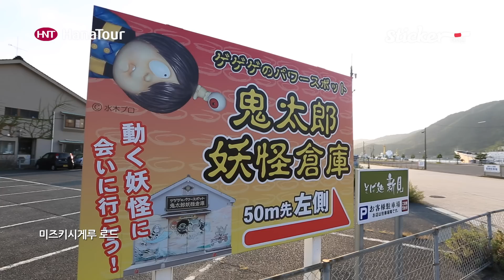[일본여행] 돗토리 다이센 트레킹 / Tottori Daisen trekking / 하나투어, 스티커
일본 돗토리현 다이센 트레킹 입니다.